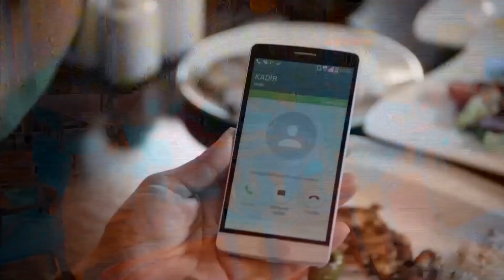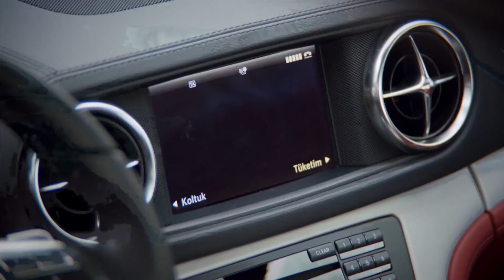Menos Mal Que Kerem Estaba Allí - No Te Enamores Capitulo 50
Menos Mal Que Kerem Estaba Allí - ¿ALGO LE PASÓ A MAKSUT?

Los actores:
Kahraman: Özcan Deniz
Elif: Hatice Şendil
Defne: Begüm Kütük Yaşaroğlu
Kerem: Gürbey İleri
Yakup: Hakan Meriçliler
Şükran: Goncagül Sunar
Maksut: Serdar Özer